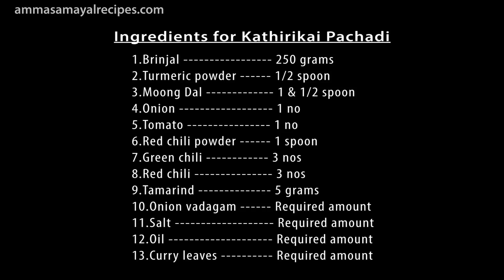Kathirikkai Pachadi | கத்தரிக்காய் பச்சடி | Brinjal Gravy recipe | Brinjal curry recipe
Hi viewers today i am sharing Kathirikai pachadi / Brinjal Gravy recipe.It is very easy recipe.

Ingredients for Kathirikai pachadi

1.Brinjal 250 grams
2.Turmeric powder 1/2 spoon
3.Moong Dal 1 & 1/2 spoon
4.Onion 1 no
5.Tomato 1 no
6.Red chili powder 1 spoon
7.Green chili 3 nos
8.Red chili 3 nos
9.Tamarind 5 grams
10.Onion vadagam Required amount
11.Salt Required amount
12.Oil Required amount
13.Curry leaves Required amount